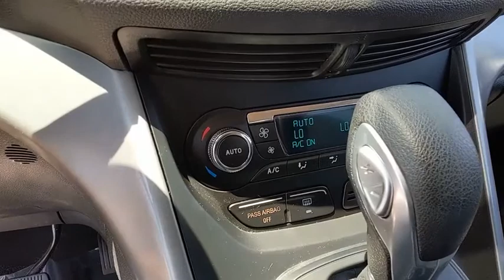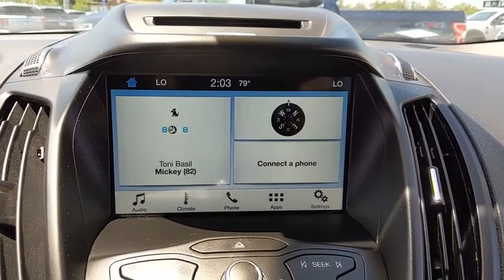2016 Ford Escape Baltimore, Wilmington, White Marsh, Rosedale, MD P2860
White Used 2016 Ford Escape available in Baltimore, Maryland at

SAVE THOUSANDS FROM NEW!!! FOUR WHEEL DRIVE!!! SE CONVENIENCE PACKAGE!!! REVERSE SENSING SYSTEM!!! SYNC VOICE ACTIVATED SYSTEM!!! 7YR/100,000 MILE WARRANTY!!! ASK US ABOUT OUR AL PACKER ADVANTAGE!!!Recent Arrival!2016 Ford Escape SE 4WD White 6-Speed Automatic EcoBoost 1.6L I4 GTDi DOHC Turbocharged VCTAwards:* 2016 KBB.com Brand Image AwardsAll vehicles come with the Al Packer Customer Advantage Plan at no extra charge which includes free Oil Changes, free Car Washes, and up to $1,000 in service savings!